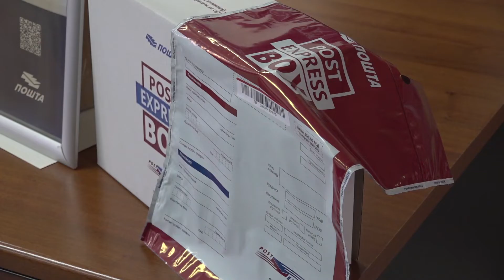PRIVREDNICIMA RO PREZENTOVANA POST EXPORT USLUGA POŠTE SRBIJE 11.03.2022